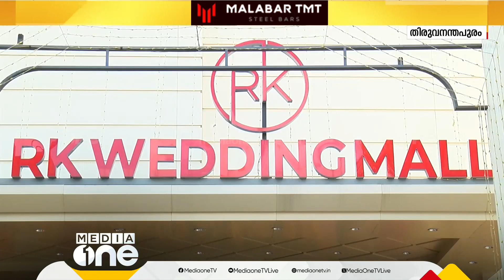ആർ.കെ വെഡിങ് മാൾ ഓണം മെഗാ നറുക്കെടുപ്പ്; ഒന്നാം സമ്മാനം നെടുമങ്ങാട് സ്വദേശിക്ക്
ആർ.കെ വെഡിങ് മാൾ ഓണം മെഗാ നറുക്കെടുപ്പ്; ഒന്നാം സമ്മാനം മഹീന്ദ്ര ഥാർ ജീപ്പ് നെടുമങ്ങാട് സ്വദേശിക്ക് | RK Wedding Mall |